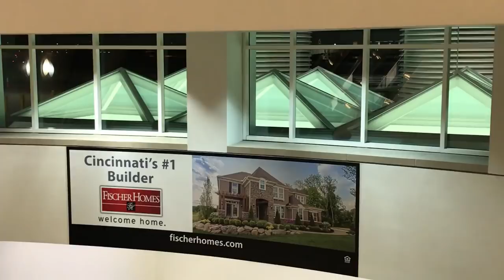THE HIGHLY SUSPECT TOUR WAS ONSOMESHIT!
My homie, Johnny Stevens from the band Highly Suspect invited me, on very short notice, to come visit him on the last leg of his bands 60 day tour. I agreed to come down and hopped on the next red eye to Ohio/Kentucky. What follows is my 36 hours in Kentucky/Ohio at the Ollies skatepark.